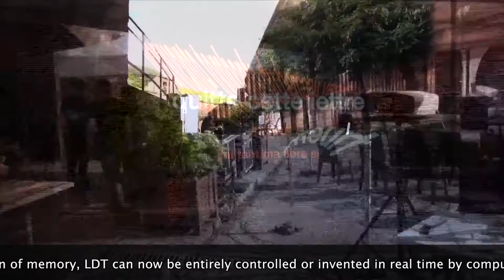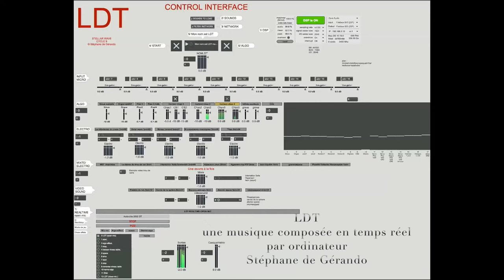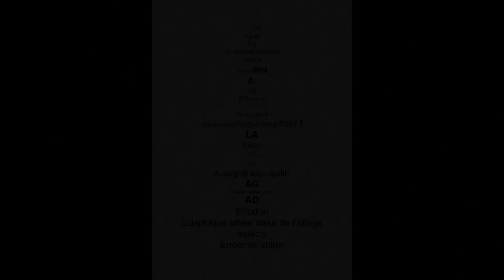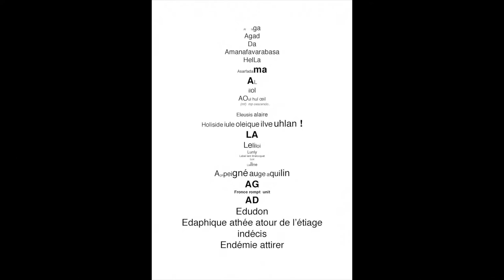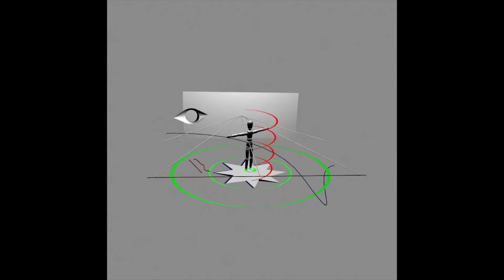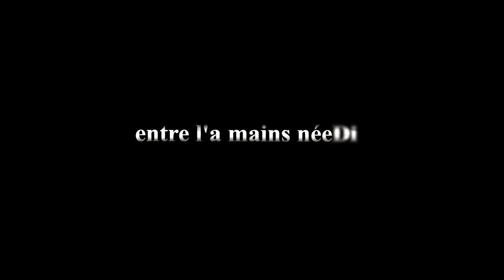Gérando Le Labyrinthe du temps - bande annonce (danse, théâtre, musique, ordinateur) 2017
Le labyrinthe du temps
Textes, musiques, images, règles danse et théâtre, programmes informatiques
Stéphane de Gérando

The Labyrinth of time (LDT) is a monumental work, being both technological and poly-artistic (more than 250000 synthesized images, virtual paintings, videos, music with real time electronics, theater, dance, real-time interaction and augmented reality.

Work in progress since 2006, this modular work is adaptable to any type of place and or event.

LDT has already been the subject of numerous creations: installations in contemporary art museums, multimedia center, concerts, conferences,  research partnerships with world premieres in science, publications, educational and artistic collaborations with musicians, dancers and actors.

As an infinite process and fragmentation of memory, search for a "whole" or polysensory metalanguage, LDT can now be entirely controlled or invented in real time by computers in networks, an algorithmic process with which human beings can interact and modify the unpredictable trajectories of the work.

This short video shows some aspects of the Labyrinth of Time :

Marie-Pierre Jaux, danse contemporaine
Laurence Renard, danse contemporaine et travail pédagogique chorégraphique
Corinne Hurtu, danse contemporaine
Olivier Compagnon Minarro, violon (partition composée en temps réelle - lecture sur ordinateur en réseau et électronique temps réel)
Philippe Bussière, violoncelle (et électronique temps réel, suivi Antescofo)
Muriel Racine, comédienne
Emmanuel Meyer, comédien
Choeurs d'enfants et solistes, direction M. Cousteau